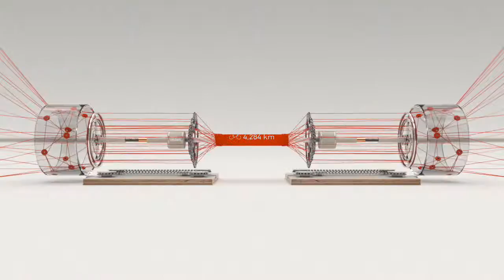My 2016 Strava Rides